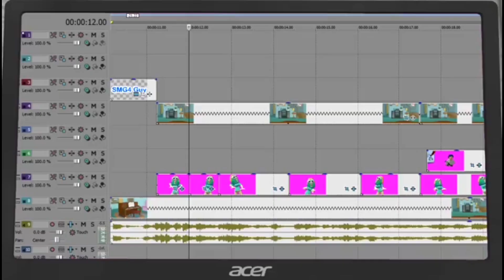mario simulator interactive 3?